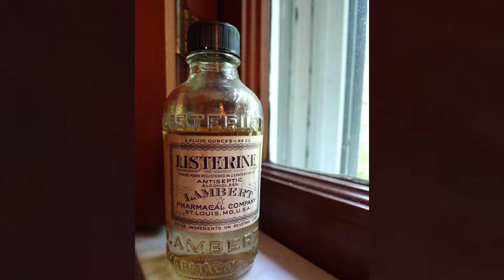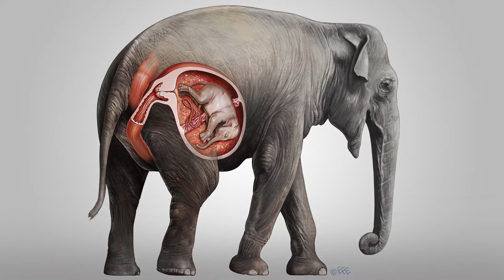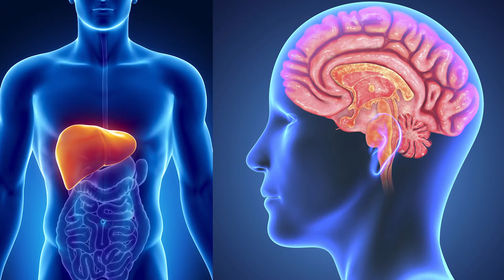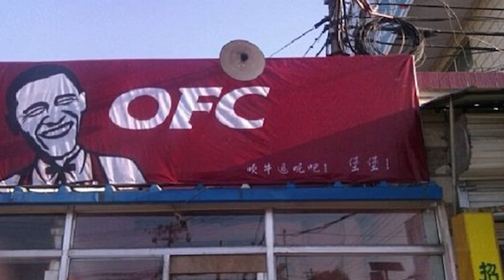10 WEIRD FACTS YOU DIDN'T KNOW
10 WEIRD FACTS YOU DIDN'T KNOW
Enjoy as SUPERLATIVES takes a look at 10 WEIRD FACTS YOU DIDN'T KNOW. Thank you!

This world is an incredible place. SUPERLATIVES aims at bringing you the most interesting top 10 videos on YouTube. Whether its facts, educational or just plain interesting, I love it all. There is SO much out there, and I want to learn and educate you on as much as we can!

SOURCES:

Listerine Floor Cleaner?

Elephant Pregnancy TWO YEARS LONG

Hippopotamus Milk PINK?

Ostrich Kick Can Kill?

Germany Experiments On Dogs

SNOW In The Saharan Desert!

Golden Gate Bridge HERO!

Giant Human Sized Penguins

Our Body Self Digests?

OFC? Obama Fried Chicken